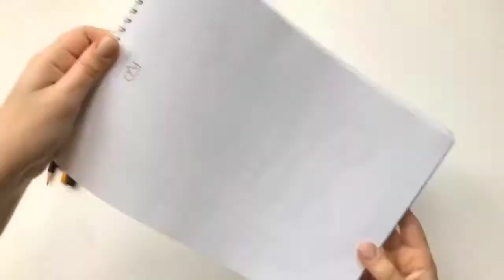Скетчбук By Kate с манекеном - для технических рисунков одежды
-Скетчбук с манекенами для рисунка моделей одежды
-Печать на двух сторонах : с одной стороны 3 манекена (лицо, спинка и вид сбоку), с другой 4 манекена в ряд
-Шаблоны манекенов выполнены тонким пунктиром, легко перекрыть сверху карандашом или ручкой
-Вертикальный формат, крепление на пружине
-Формат A4
-80 листов
-Писчая бумага